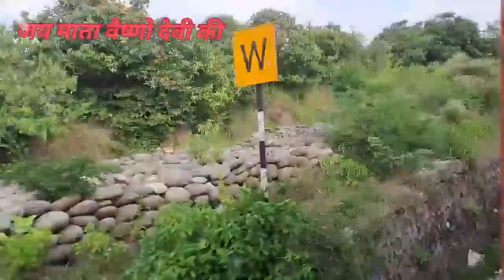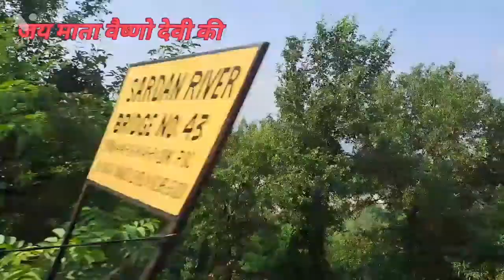माता वैष्णो देवी यात्रा 2022 | Full information tour | Beautiful views